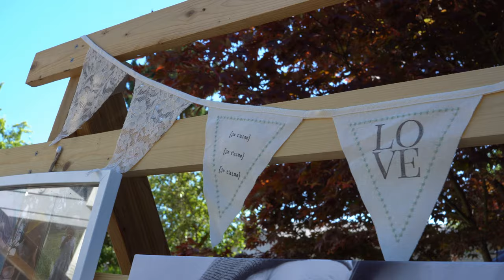Magden Wedding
Margaret & Brendan. Married June 26, 2022.

A special and massive thank you to:
* Mary and Larry for hosting our wedding at your beautiful home plus all the amazing preparations you made for our comfort
* Tom and Linda for hosting the rehearsal dinner
* Kiara and David from Indwell for photography and videography, and guidance
* Blake at John Ross Weddings @johnrossmusicandproduction1080 for music and emceeing, and playing guitar and singing
* Ashley and assistants from Your Perfect Bridesmaid for planning and day-of running
* Deb and Ben Carstensen and Jill Fritsen for supplying and assembling the gorgeous floral arrangements throughout the wedding
* Aaron and Claire for setup and repickling the favors!
* Aaron Wong (@normalipromise) for playing Circles by Mike Doughty for the Mother Son dance
* Jeff, Janice, and Tim Johnson for building the handrail down to the bar and hanging string lights
* The late Jim Soderlind for officiating
* Carl Anderson for assisting with vows and toasts
* Kathleen Hutchins, Jeff Johnson, Tim Johnson, Gillian Hickey, Aaron Wong, and Maia Burt and Yanni Lotfi, for the amazing toasts that all mean so much to us
* Jessica Hutchins for the delicious cake